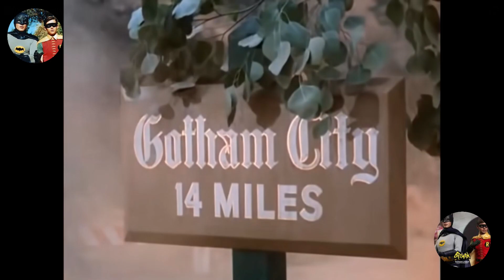Batman's Opening and Closing Thema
バットマン（英: Batman）は、DCコミックスの出版するアメリカン・コミックスに登場する架空のスーパーヒーロー。およびコミック、映画、ドラマ、アニメ作品のタイトルである。

概要
アーティストのボブ・ケインと作家のビル・フィンガー（英語版）によって創造され、1939年にナショナル・アライド（のちのDCコミックス）が出版した1939年5月の"Detective Comics ＃27"で初登場した。

契約の問題でケインのみ原作者として報酬が支払われていたが、2015年9月にDCエンターテイメントはフィンガーがバットマンを創造した報酬を受け取ることを明らかにした。フィンガーの遺族とDCは交渉し、『バットマン vs スーパーマン ジャスティスの誕生』と『GOTHAM/ゴッサム』の第2シーズンの報酬を初めてバットマンの作成者として受け取った。コミックブックには「ビルフィンガーとボブ・ケインによって作成されたバットマン」と表記された。